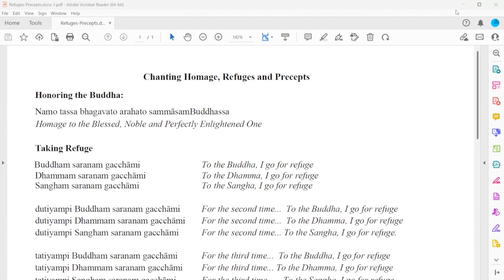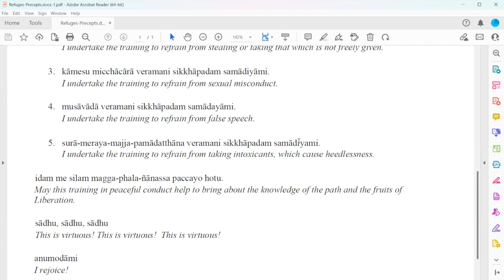Tranquility - 7 Factors of Awakening - Sunday Sangha with Daryl Lynn Ross (2023-07-02)